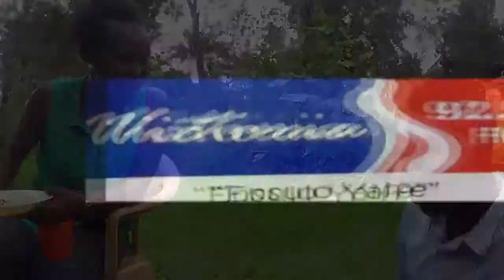Kiswabanga Kasolo lusoga comedy skit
Women rename  their babies depending to things  that they love most,,,kasolo,